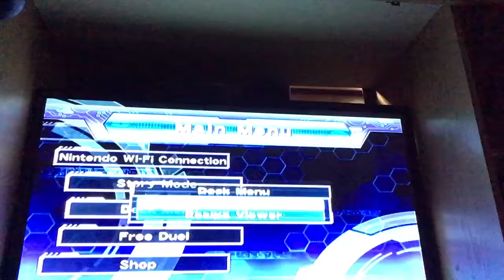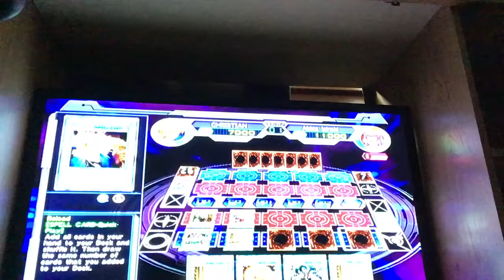LAST TURN FTK SUCCESS IN ACTION. WITH WALL OF REVEALING LIGHT AND JOWGEN THE SPIRITUALIST.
I don’t own this content. It all belongs to anyone associated with the creation, publishing of it.
Please check me out on Spotify, YouTube, Facebook, Twitter, Instagram, Snapchat, Gmail, etc. I have 3 YouTube accounts accessible currently ( XOYNIDC XODCYNI, ATOKAD LEACHIM ENILC, AND XODCYNI
My name is Dakota Michael Cline. I have many interests and hobbies and that will be obvious by following my channels. Some of them include:
tv(such as Forensic Files, Law and Order SVU, MR ROBOT, WWE, POKEMON, YU-GI-OH! ETC)
music and writing, and video games(such as Pokemon, WWE, Yu-Gi-Oh!)
Trading card games(mainly Yu-Gi-Oh!)
There is much more to know about me and I will be sure to eventually get more content and information to you.